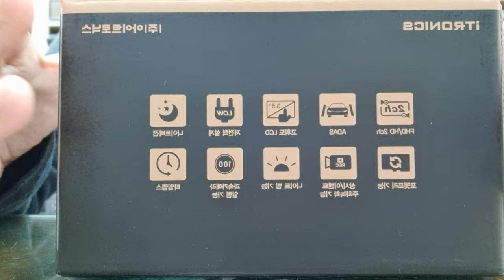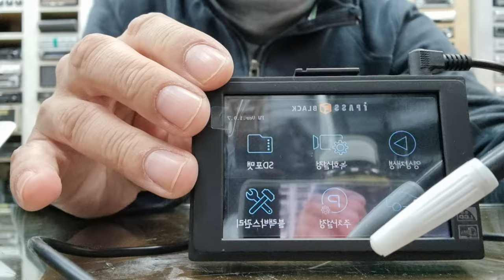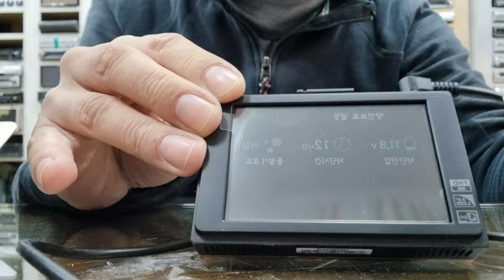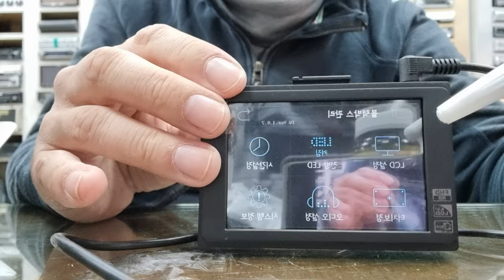FHD.HD블랙박스N20